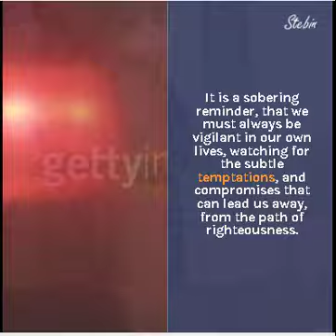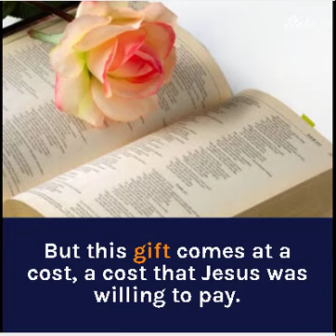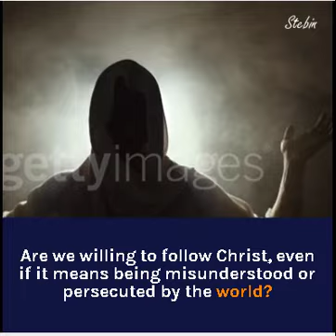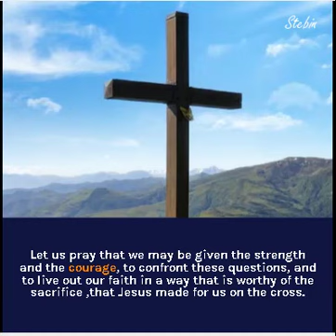Palm Sunday - Matthew 26:14-27:66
The Passion of our Lord Jesus Christ according to Matthew
Key: N. Narrator. ✠ Jesus. O. Other single speaker. C. Crowd, or more than one speaker.
  N. One of the Twelve, the man called Judas Iscariot, went to the chief priests and said,
  O. What are you prepared to give me if I hand him over to you?
  N. They paid him thirty silver pieces, and from that moment he looked for an opportunity to betray him.
  Now on the first day of Unleavened Bread the disciples came to Jesus to say,
  C. Where do you want us to make the preparations for you to eat the passover?
  N. He replied:
  ✠ Go to so-and-so in the city and say to him, ‘The Master says: My time is near. It is at your house that I am keeping Passover with my disciples.’
  N. The disciples did what Jesus told them and prepared the Passover.
  When evening came he was at table with the twelve disciples. And while they were eating he said:
  ✠ I tell you solemnly, one of you is about to betray me.
  N. They were greatly distressed and started asking him in turn,
  C. Not I, Lord, surely?
  N. He answered,
  ✠ Someone who has dipped his hand into the dish with me will betray me. The Son of Man is going to his fate, as the scriptures say he will, but alas for that man by whom the Son of Man is betrayed! Better for that man if he had never been born!
  N. Judas, who was to betray him, asked in his turn,
  O. Not I, Rabbi, surely?
  N. Jesus answered:
  ✠ They are your own words.
  N. Now as they were eating, Jesus took some bread, and when he had said the blessing he broke it and gave it to the disciples and said:
  ✠ Take it and eat; this is my body.
  N. Then he took a cup, and when he had returned thanks he gave it to them, saying:
  ✠ Drink, all of you, from this, for this is my blood, the blood of the covenant, which is to be poured out for many for the forgiveness of sins. From now on, I tell you, I shall not drink wine until the day I drink the new wine with you in the kingdom of my Father.
  N. After psalms had been sung they left for the Mount of Olives. Then Jesus said to them,
  ✠ You will all lose faith in me this night, for the scripture says: I shall strike the shepherd and the sheep of the flock will be scattered, but after my resurrection I shall go before you to Galilee.
  N. At this, Peter said,
  O. Though all lose faith in you, I will never lose faith.
  N. Jesus answered him,
  ✠ I tell you solemnly, this very night, before the cock crows, you will have disowned me three times.
  N. Peter said to him,
  O. Even if I have to die with you, I will never disown you.
  N. And all the disciples said the same.
  Then Jesus came with them to a small estate called Gethsemane; and he said to his disciples,
  ✠ Stay here while I go over there to pray.
  N. He took Peter and the two sons of Zebedee with him. And sadness came over him, and great distress. Then he said to them,
  ✠ My soul is sorrowful to the point of death. Wait here and keep awake with me.
  N. And going on a little further he fell on his face and prayed:
  ✠ My Father, if it is possible, let this cup pass me by. Nevertheless, let it be as you, not I, would have it.
  N. He came back to the disciples and found them sleeping, and he said to Peter:
  ✠ So you had not the strength to keep awake with me one hour? You should be awake, and praying not to be put to the test. The spirit is willing, but the flesh is weak.
  N. Again, a second time, he went away and prayed:
  ✠ My Father, if this cup cannot pass by without my drinking it, your will be done!
  N. And he came back again and found them sleeping, their eyes were so heavy. Leaving them there, he went away again and prayed for the third time, repeating the same words. Then he came back to the disciples and said to them,
  ✠ You can sleep on now and take your rest. Now the hour has come when the Son of Man is to be betrayed into the hands of sinners. Get up! Let us go! My betrayer is already close at hand.